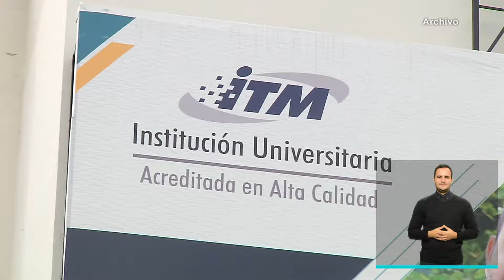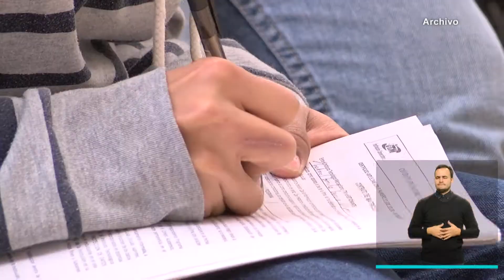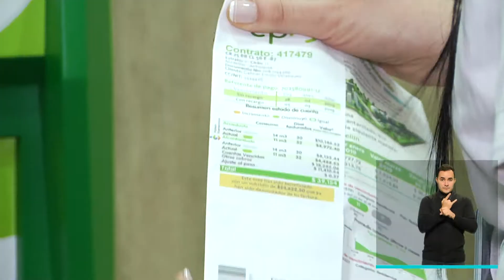MedellínConectaTV - Alcaldía de Medellín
Iniciamos nuestro programa MedellínConectaTV. En esta oportunidad hablaremos sobre cómo el trabajo articulado con las diferentes autoridades de la ciudad 🚔, ha permitido reducir los delitos de alto impacto ✔️.
Además, sabrás sobre nuestro esfuerzo por fortalecer la educación a través del programa MatrículaCero 📚, que ha arrojado cifras históricas 📈. De esta manera estamos cambiado la vida de los jóvenes. Conoce este y otros hechos de MedellínFuturo 🚀 ⏬.